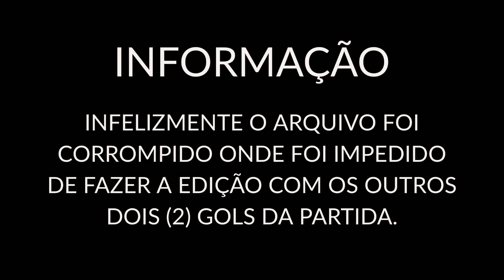GOLS DA 5ª RODADA - CAMPEONATO MACAENSE SÉRIE B - 2021